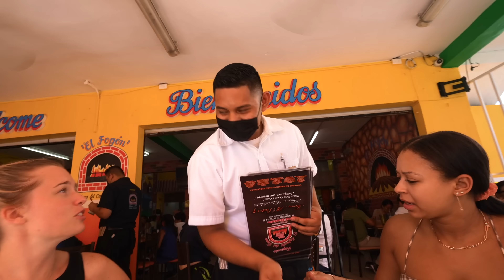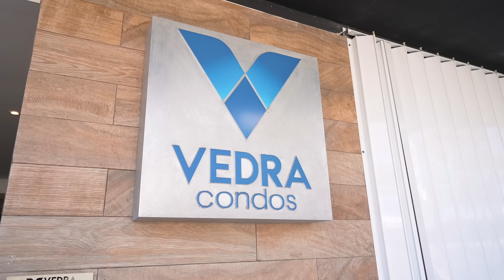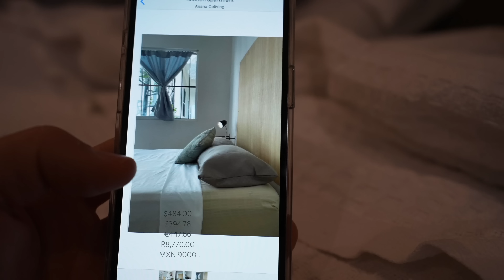Playa Del Carmen Mexico FIRST IMPRESSIONS Part 1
Join us for our first few days in Playa Del Carmen! We share a few accommodations with you, cafes to eat and work at, the cost of living here and our overall first impressions😁